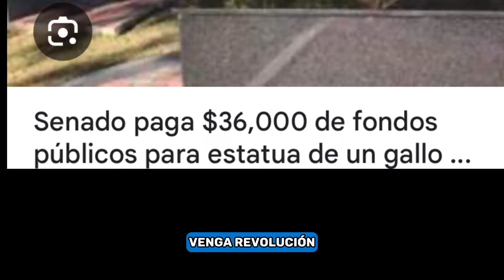De La Nada- Azul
Pintarse la cara color esperanza 🎨

COMPRA LA CAMISA OFICIAL DE ESTAS ELECCIONES! Limited edichon hasta Nov 5
Luego de eso la perdiste forever- you know how we roll! ⬇️⬇️⬇️⬇️⬇️⬇️

GRACIAS!😇